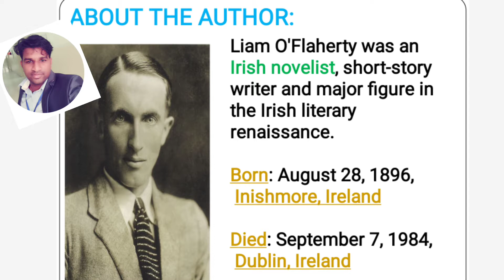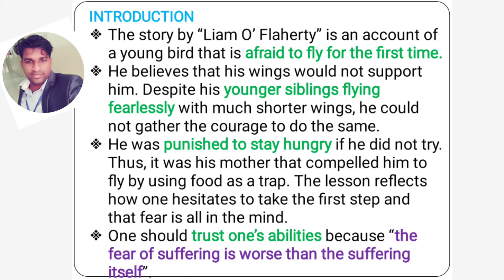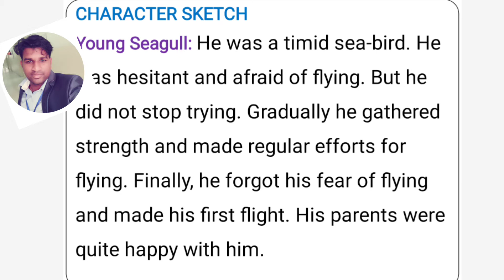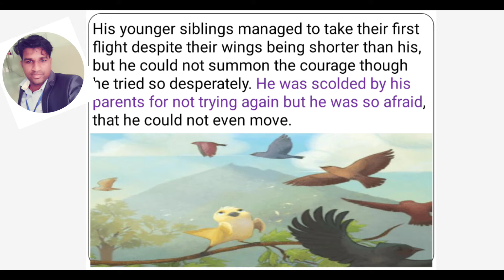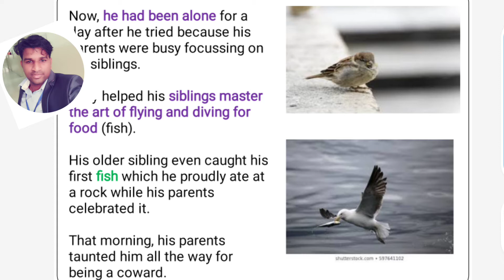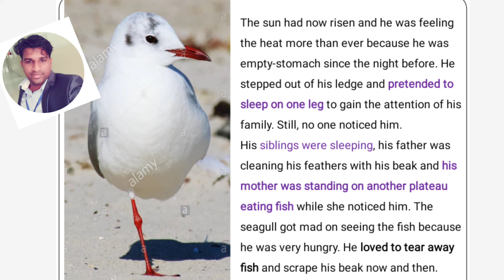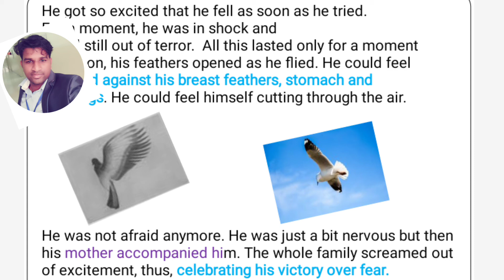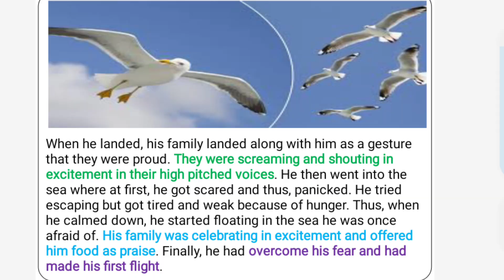Two stories about flying Part 1 His First Flight in Tamil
Two stories about flying class 10th CBSE,
Two stories about flying class 10 in Hindi CBSE,
Two stories about flying class 10 in Hindi Tamizh summary CBSE,
Two stories about flying class 10 summary CBSE, class 10 CBSE,
Two stories about flying class 10 in NCERT CBSE,
Two stories about flying class 10 answer CBSE,
Two stories about flying class 10 animation in English CBSE,
Two stories about flying class 10 audiobook CBSE,
Two stories about flying class 10 all question answer CBSE,
Two stories about flying class 10 animated video CBSE in Tamil Tamizh,

a letter to god in Tamil, a letter to god class 10 CBSE,
a letter to god line by line Tamil Explanation  CBSE,